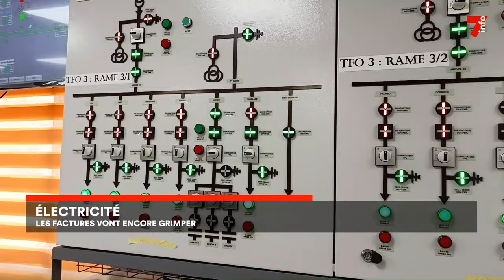Électricité : les factures vont encore grimper